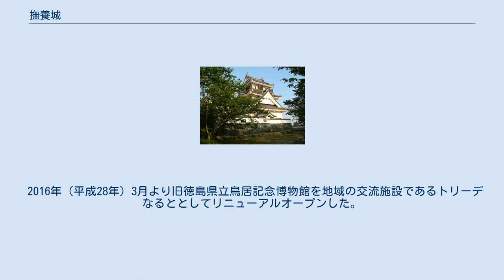撫養城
撫養城（むやじょう）は、徳島県鳴門市撫養町林崎にある日本の城跡。
別名は岡崎城、林崎城。
「岡崎城跡」として市指定史跡に指定されている。
 築城は、古くは小笠原氏の居城と伝えられるが、はっきりとはわかっていない。
 その後三好氏の配下の四宮氏が城主となったが、天正10年（1582年）、長宗我部元親が阿波国へ侵入し、撫養城を長宗我部元親の配下である真下飛騨守が守備する。
 天正13年（1585年）、四国征伐により蜂須賀家政が阿波国の新領主となり、徳島城の支城を9城置き（阿波九城）、益田正忠を撫養城の城番としてこれを守らせた。
 一国一城令により、寛永15年（1638年）、廃城となった。
 曲輪や石垣の跡が残っている。
城跡のある妙見山は妙見山公園として整備されており、頂上近くには三層の模擬天守が建てられている（本来の撫養城には天守は無かった）。
 天守内部は徳島県立鳥居記念博物館（鳴門市出身の人類考古学者、鳥居龍蔵の業績を記念した博物館）となっていたが2010年（平成22年）11月に徳島県文化の森総合公園へ移転した。
 2016年（平成28年）3月より旧徳島県立鳥居記念博物館を地域の交流施設であるトリーデなるととしてリニューアルオープンした。